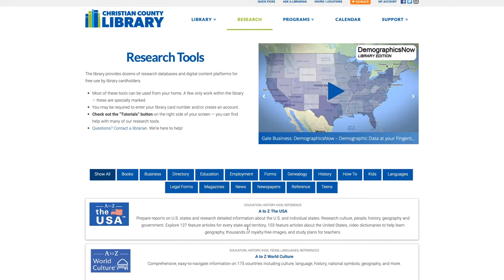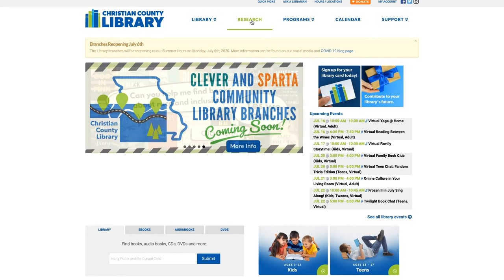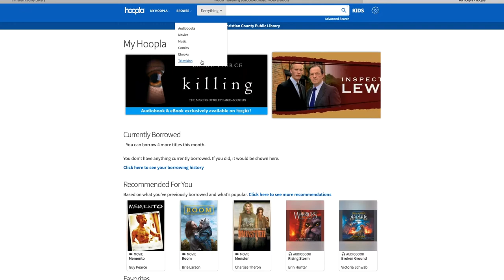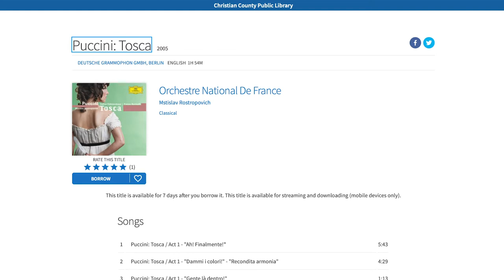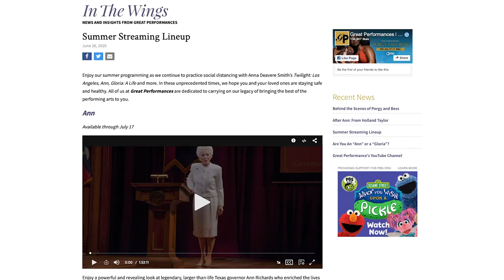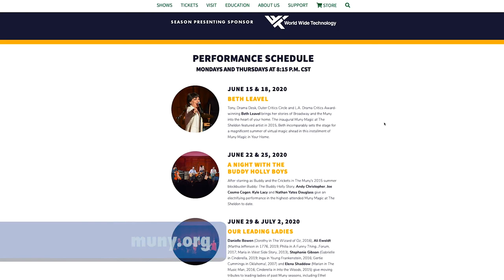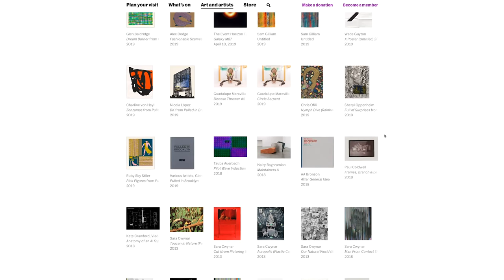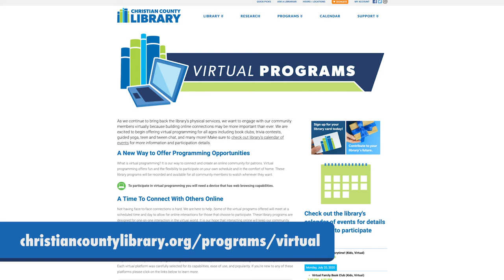Culture From Your Living Room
Missing live theatre? Do you long to stroll through a great museum? This program will show what cultural institutions are doing to provide free content to a world practicing social distancing.

artic.edu